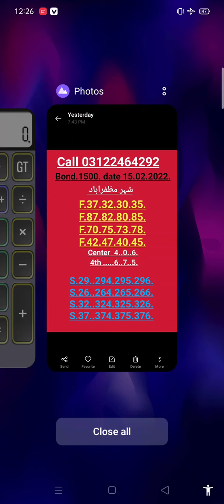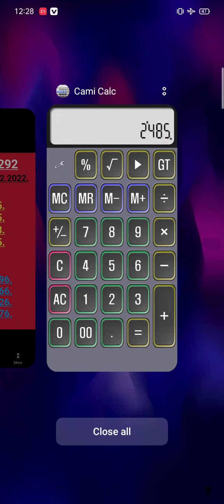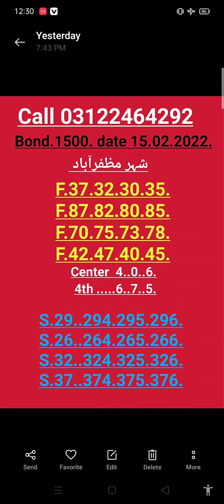thai lottery date 16.02.2022.First Single Figure Routine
thai lottery
thai lotto